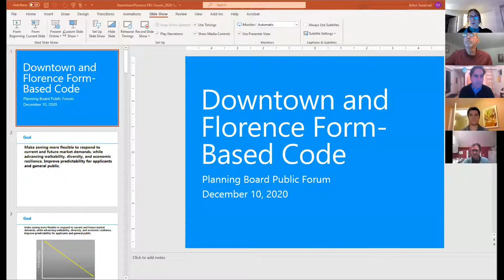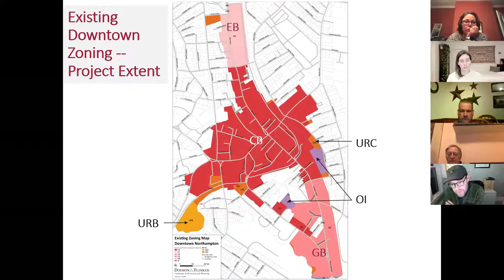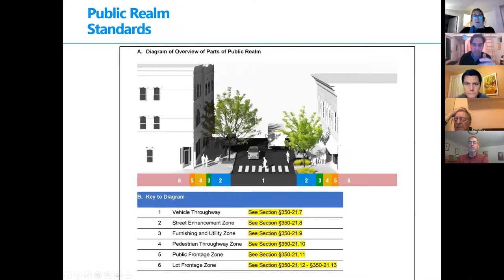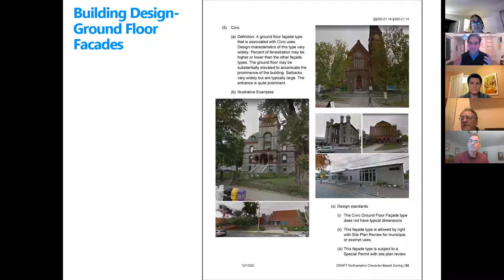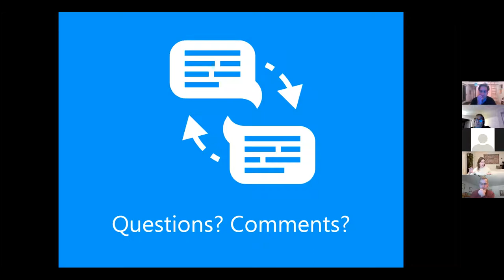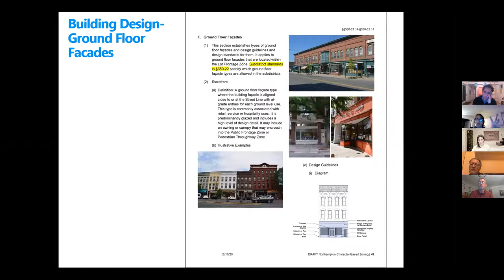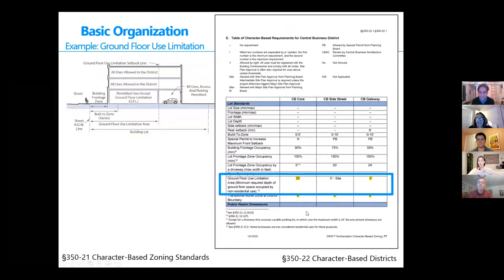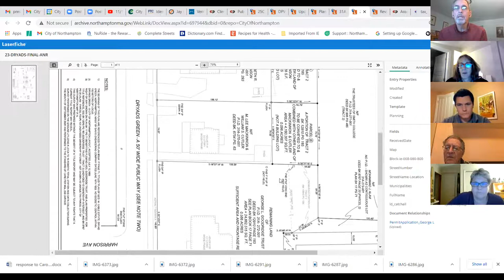Planning Board 12/10/20